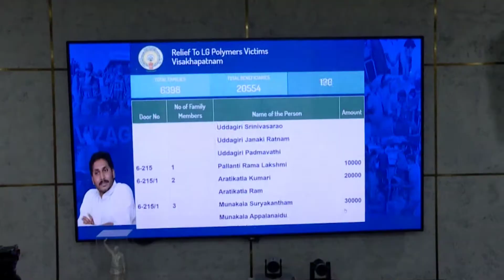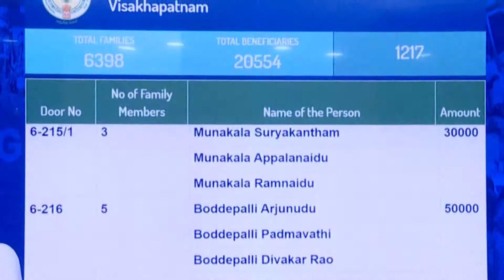LG పాలిమర్స్ సంస్థను తరలిస్తాం....విశాఖ బాధితుల ఖాతాల్లో డబ్బులు జమ చేసిన ఏపీ సర్కారు.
అమరావతి
1. విశాఖ గ్యాస్ లీక్ ఘటనలో బాధితులకు పరిహారం విడుదల చేసిన ముఖ్యమంత్రి YS జగన్‌.
2. క్యాంప్‌ కార్యాలయంలో బటన్‌ నొక్కి గ్యాస్‌ ప్రభావానికి లోనైన గ్రామాల ప్రజల ఖాతాల్లో రూ.10 వేల చొప్పున నగదు జమ చేసిన ముఖ్యమంత్రి.
3. మీ ఇంట్లో బిడ్డే ముఖ్యమంత్రి స్ధానంలో ఉన్నాడు.
4. ఏ ఒక్క కుటుంబానికి అన్యాయం జరగనివ్వను.
5. ప్రతి ఒక్కరిని అన్ని విధాలుగా ఆదుకుంటాము.
6. విశాఖ గ్యాస్‌ లీక్‌ బాధితులకు సీఎం YS జగన్‌ భరోసా
7. గ్యాస్‌ లీక్‌ బాధితులకు పరిహారం విడుదల
8. ఆరు గ్రామాల్లో ప్రతి ఒక్కరికి రూ.10 వేల సాయం.
9. దాదాపు 20 వేల మంది ఖాతాల్లో నగదు జమ.
10. గతంలో ఎక్కడా ఇలా ప్రమాదాల్లో చనిపోయిన వారి కుటుంబాలకు ఇవ్వని విధంగా ఇప్పుడు కోటి రూపాయలు పరిహారం ఇచ్చాము.
11. గ్యాస్‌ దుర్ఘటనకు బాధ్యులెవరైనా వదిలిపెట్టబోం.
12. ఎంతటి వారైనా సరే కఠిన చర్యలు తీసుకుంటాం.
13. ఈ కంపెనీకు అనుమతులన్నీ టీడీపీ హయాంలోనే వచ్చాయి.
14. ముఖ్యమంత్రి YS జగన్‌ ప్రకటన. అవసరమైతే పాలిమర్స్‌ కంపెనీని తరలిస్తాం.
15  ఇప్పటికే 13 వేల టన్నుల స్టెరైన్‌ కొరియా పంపించాం: సీఎం.